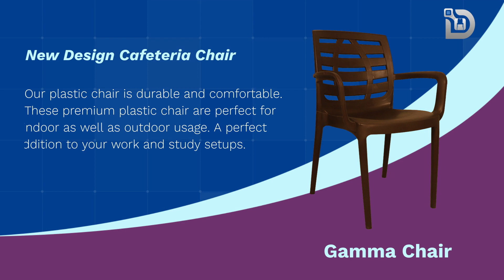New Plastic Chair Collection | Diya Seating Solutions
Diya Seating Solutions" is one of the largest manufacturer and exporter of a wide range of plastic products used as household items. Some of the plastic products that we offer include Office Chair Handles, Office Chair Back, Plastic Chair, plastic stool and Office Chair Base. We also manufactured PU Moulded Foam. Plastic Chair manufacture like Cafe Chair, Armless Chair, Armrest Chair, Cushion Chair, Restaurant Chair, Tent Chai, Garden Chair,Etc. & All type Of Office Chair Components.